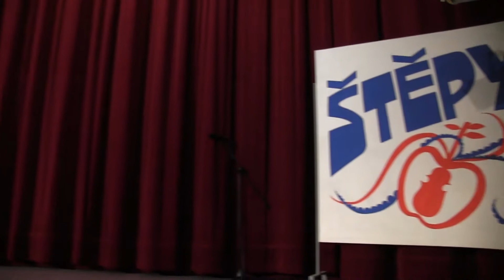VESELÍ N.MOR.- 22.ročník dětského MFF ŠTĚPY-z pátečního dopoledního vystoupení 2.